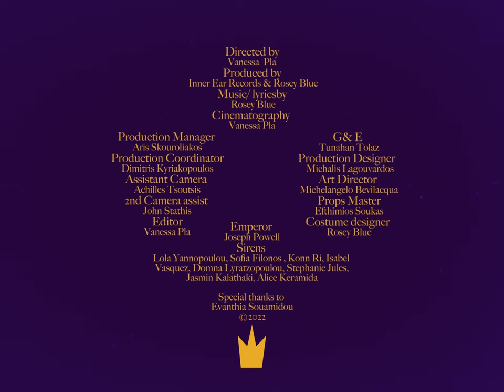Rosey Blue - The Emperor (Official Video)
Rosey Blue - The Emperor
From the album "Swans"

Directed , filmed and edited by Vanessa Pla all in 8mm Film

Produced by Inner Ear Records & Rosey Blue
Art director xmx graphics|| Michelangelo Bevilacqua
Special thanks to Michalis Lagouvardos Set Designer Sculptor
Props mastering Efthimios Soukas
Costume designer & styling: Rosey Blue

Τhe Emperor: Joseph Powell
Sirens: Lola Yannopoulou, Sofia Filonos, Konn Ri, Isabel Vasquez, Domna Lyratzopoulou, Stephanie Jules, Jasmin Kalathaki, Alice Keramida

A huge thanks to all the wonderful people who helped us on the set
* Aris Skouroliakos, Tunahan Tolaz, Achilles Tsoutsis, Dimitris Kyriakopoulos, John Stathis and Konn Ri
* All the Jewelry from the personal collection of Evanthia Souanidou
* Tasos Soulis, Petros Lampredes who shared some wonderful collected spiritual items.

Music, lyrics: Rosey Blue
Arranged and produced by Vasilis Nissopoulos
Guitars: Alexandros Dandoulakis
Bass: Vasilis Nissopoulos
Rhodes, synths, piano: Orestes Benekas
Drums and percussion: Ashley Hallinan
Backing vocals: Lola Yannopoulou, Ren, Sofia Filonos, Panos Birbas, Petros Lamprides

Recorded and mixed by Vagelis Moschos
Recording assistant Tasos Tsigkas
Mastering by Nikos Lavdas at Kiwi studio
Recorded at the Black Box studio, Universe 217 studio, Bananarama studio
Special thanks to Vasilis Dokakis

Lyrics:
Jewels in the sky shining bright
Jewels are thee eyes moonshined
Jeweled pins the lies ornamented crimes well shined
Jewels hid the sun of promised lands

Ruins of our burning nights lying here won’t rest won’t fly
Floating in the whirl of time
Royal needs of golden crowns
Kneel before your king or lose your heart

Cursed mother’s child born from devil’s eye
Preaching undone moral heavens
Lonely is the cry of our gallant ruler’s try
Lost in the call of the sirens